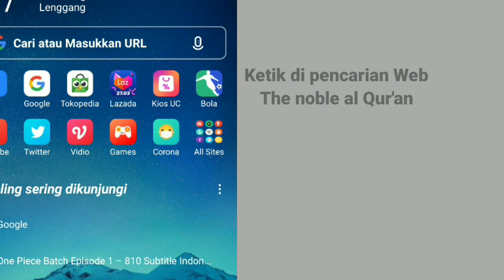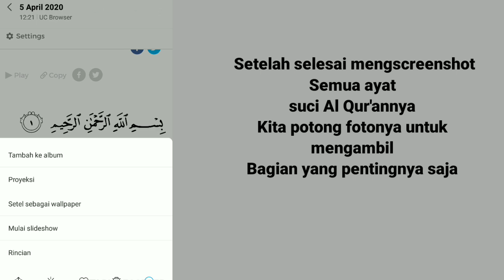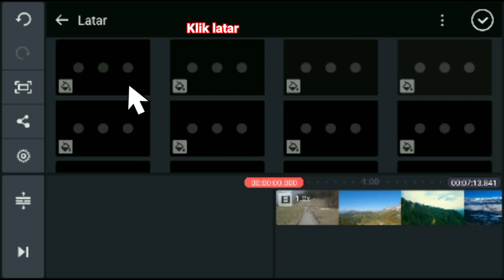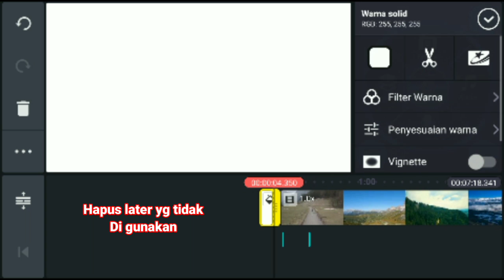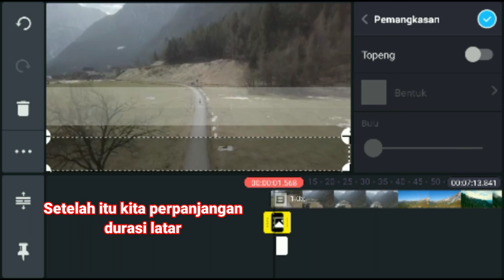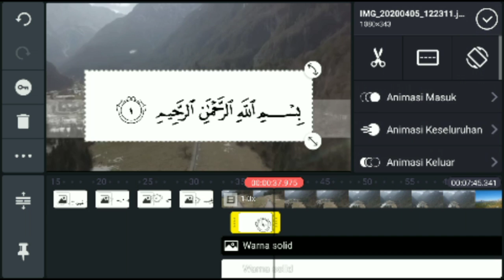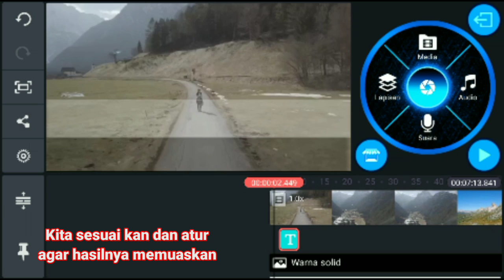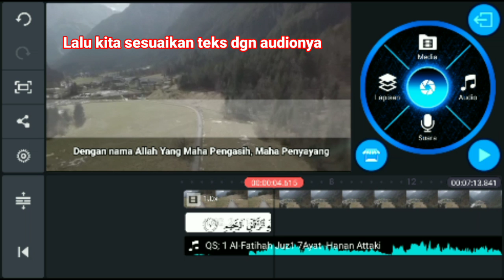Cara membuat teks al Qur'an di kinemaster simple!! Cukup satu aplikasi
Cara membuat teks al Qur'an di kinemaster simple!! Cukup satu aplikasisemoga video tutorial ini bisa membantu kalian dalam mengedit video di android . maaf jika banyak kekurang dlm pembuatan video.

LINK DOWNLOAD KINEMASTER ORIGINAL